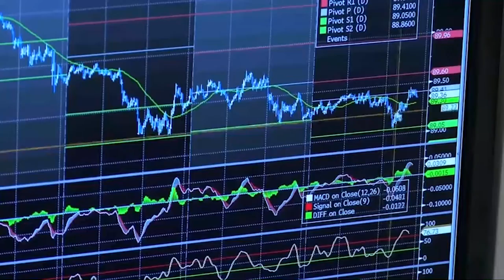El Ibex cierra en negativo pero sube casi un 4% en mayo y un 13,3% en 2021